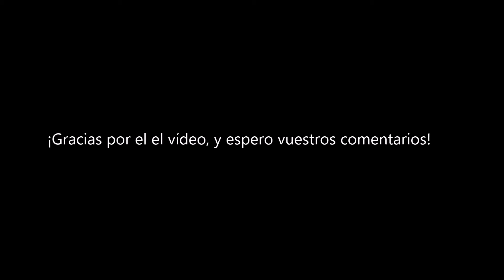ORIENTARSE en la NOCHE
Un breve resumen de lo que pienso, en situaciones generales que se debería de hacer, si necesitamos orientación nocturna